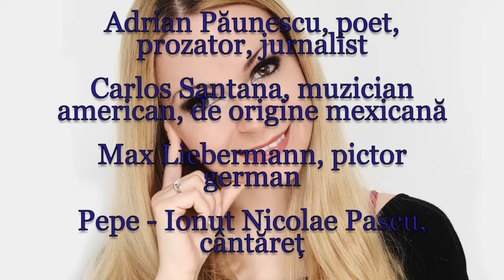Horoscop de azi 20 Iulie Lunaala Moirae